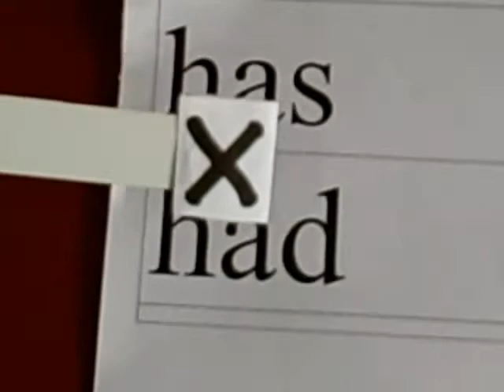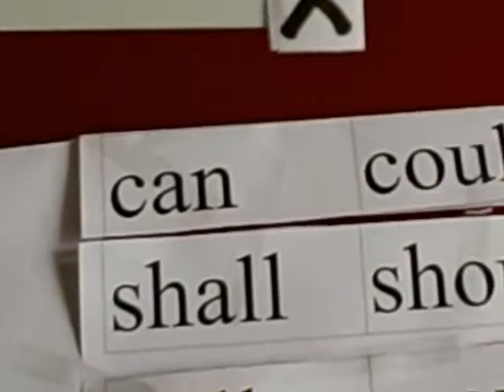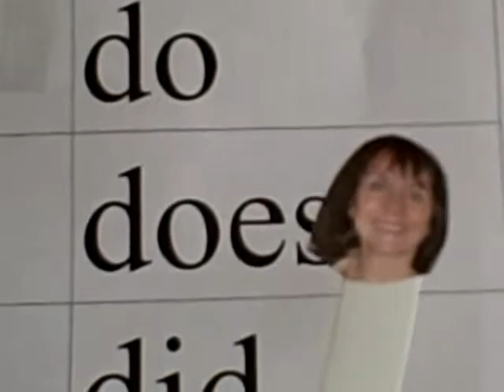The Xword Song